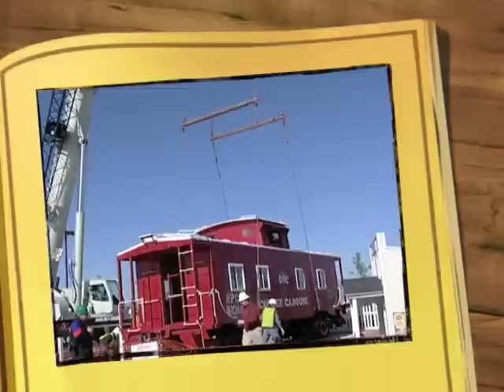CABOOSE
The Big Red Caboose comes to Allen!